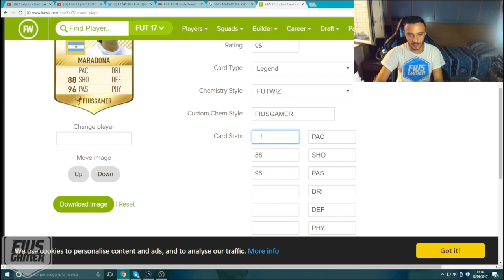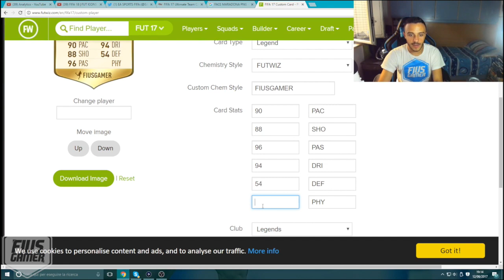PAZZESCO! MARADONA SU FIFA 18!!!!!!!!!!